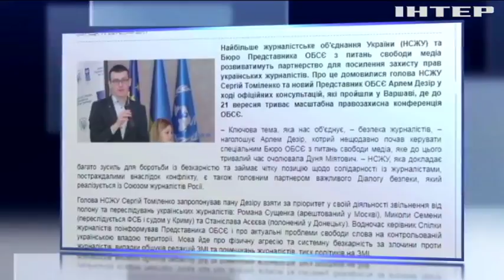Новый представитель ОБСЕ назвал своим приоритетом защиту прав журналистов